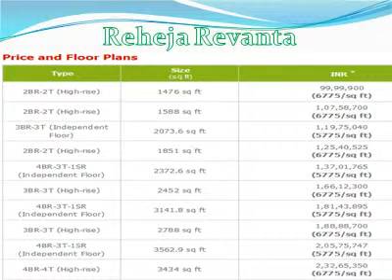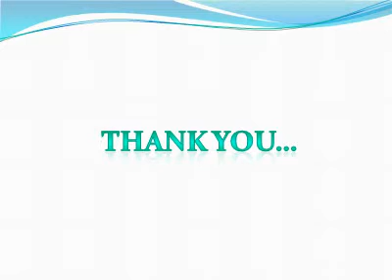Raheja Revanta Gurgaon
Raheja Revanta Gurgaon launched by Raheja Group is a luxury residential project located in the most modern or millennium city in Gurgaon at sector 78. The project is few minutes far from IGI Airport and has close proximity to Dwarka Expressway.